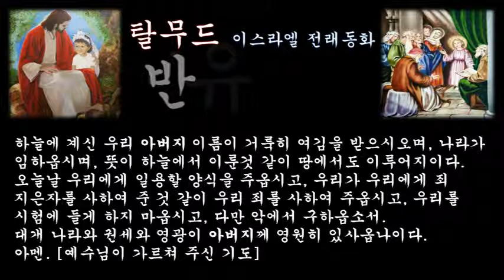‹은혜나눔›탈무드：반유태인：삶의지혜 ＠ 오늘의교훈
로마의 여러 황제 중에서 유태인을 제일 미워한 하드리아누스라는 황제가 있었다.

어떤 유태인이 하드리아누스 황제 앞을 지나가게 되었다.
[폐하, 안녕하셨습니까?]
라고 그가 인사를 하자 황제가 '너는 누구냐?'하고 물었다. 그가 유태인이라고 대답하자 황제는 부하들에게 명령했다. [당장 저 놈의 목을 베어라.]

이튿날 또 다른 유태인 하나가 황제 앞을 지나가게 되었는데, 그는 황제에게 인사도 하지 않은 채 지나쳤다. 그러자 황제가 명령했다.

[로마 황제에게 경의를 표하지 않는 저 불경한 놈의 목을 쳐라.]
그러자 옆에 있던 신하들이 황제에게 물었다.

[폐하께서는 어제는 인사한 사람을 죽이셨는데, 오늘은 인사를 하지 않은 사람을 또 죽이셨습니다. 도대체 어찌된 연유입니까?]
황제가 대답했다.

[내가 한 일은 양쪽이 다 옳다. 그대들은 잘 모르는 일이지만, 나는 유태인을 다루는 방법을 알고 있지.]

아무튼 유태인이 어떤 행동을 하든지 반유태인이었던 황제 하드리이누스는, 유태인이란 이유만으로 유태인을 죽였다는 가슴아픈 이야기이다.